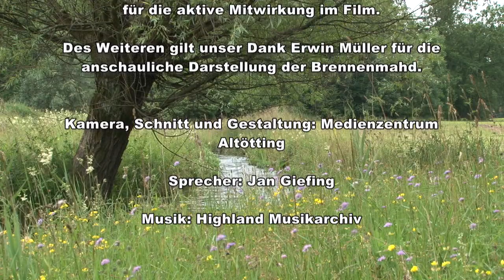Die Alz - Lebensader zwischen Chiemsee und Inn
Filmische Begleitung der Renaturierung der Alzbrennen im Landkreis Altötting von 2013 bis 2018. Dokumentiert vom Medienzentrum für Schule und Bildung des Landkreises Altötting.